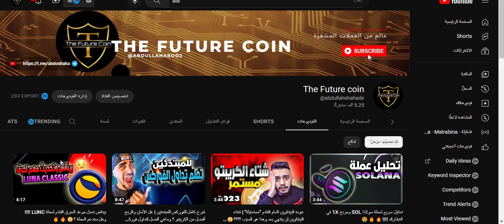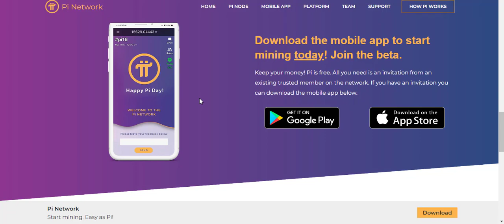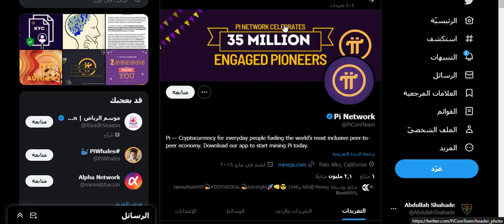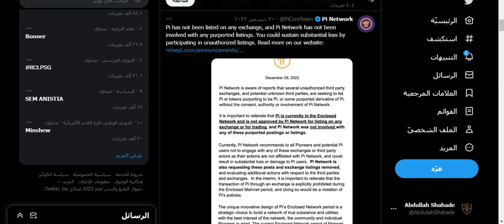عملة pi network سكام !!!! هاذا ماقاله أصحاب العملة !😲😲